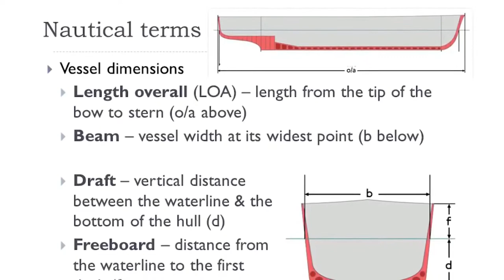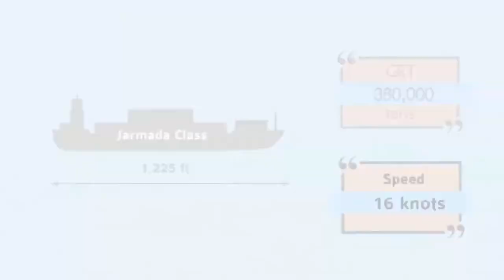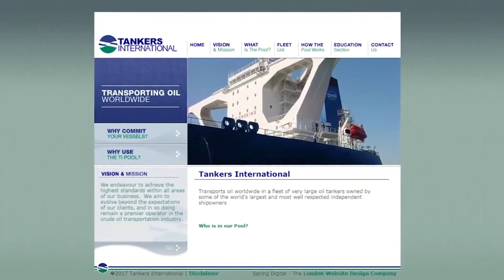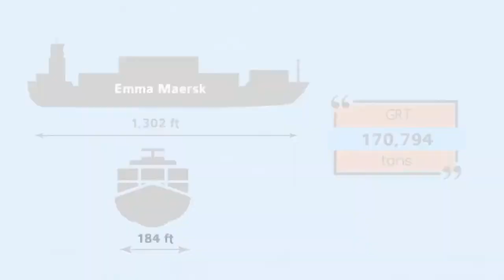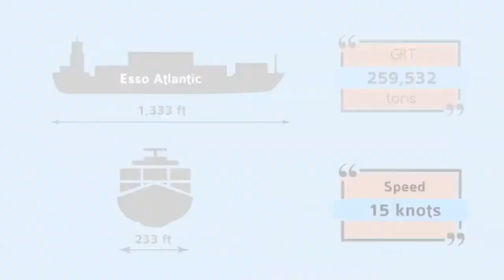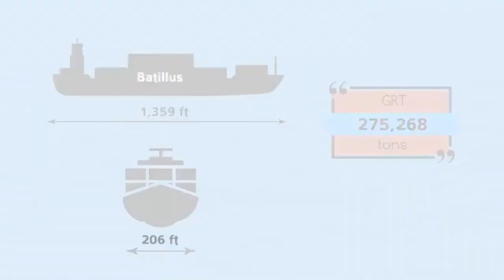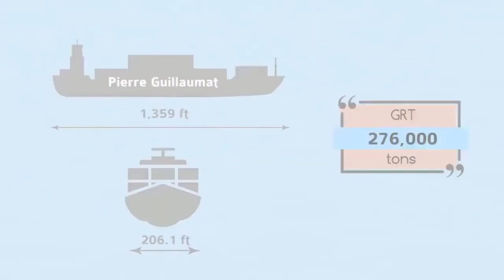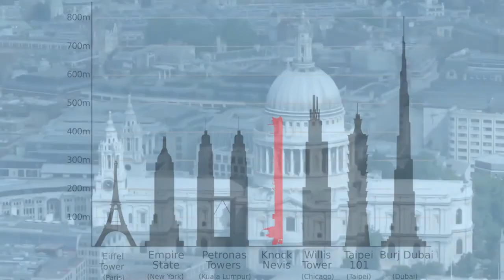Top 10 World's Largest Container Ships In The World Ever Built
The biggest cargo ship ever build